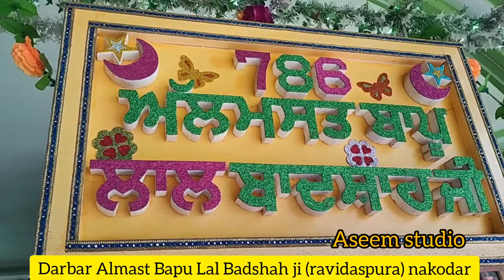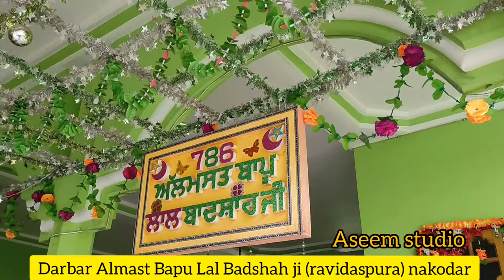Darbar Almast Bapu Lal Badshah ji (Ravidaspura) Nakodar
Aseem photography Nakodar